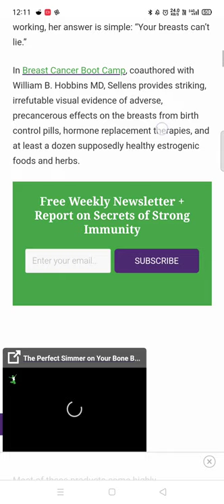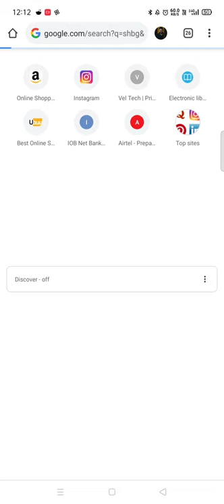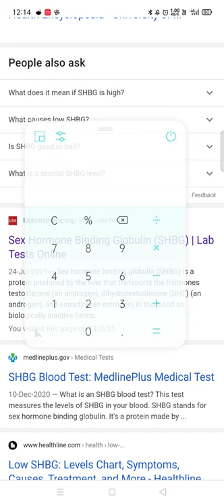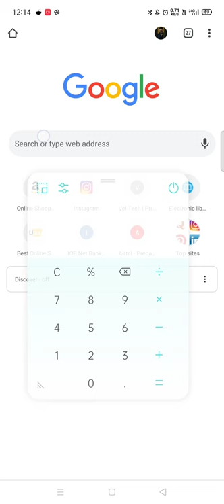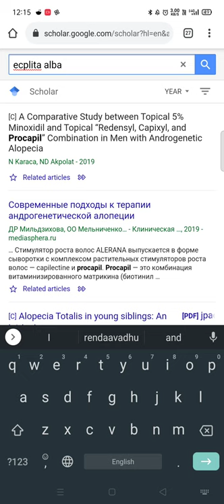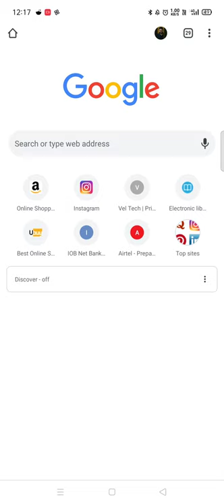FLAX seeds Hair Loss ku WORTH AH?